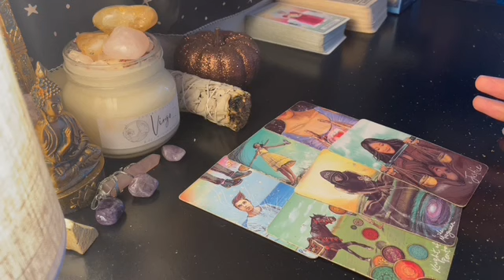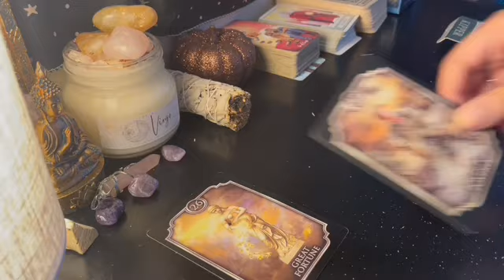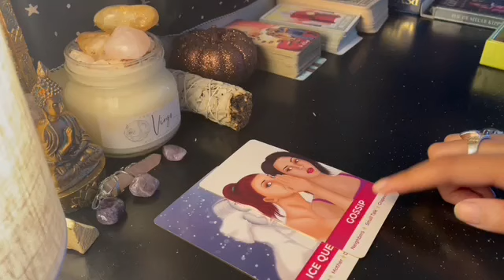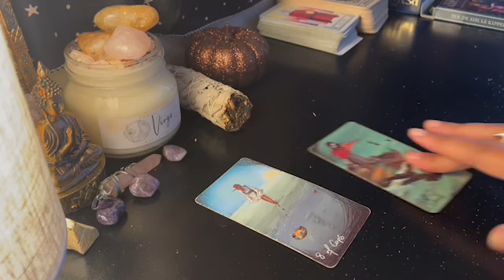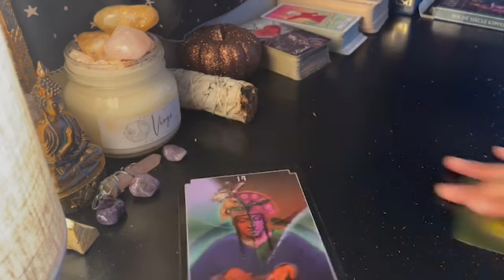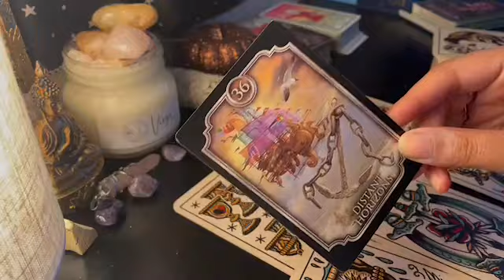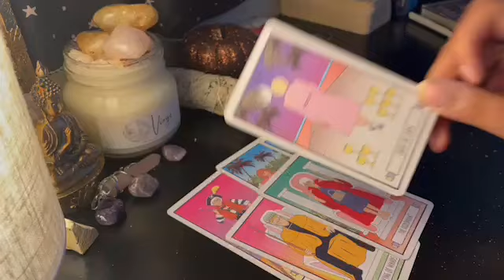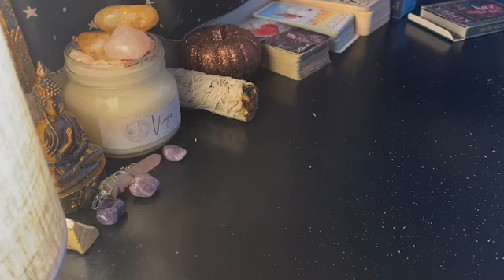WHAT HAPPENED TO SHANQUELLA ROBINSON ? 🔮 PSYCHIC READING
💡Don't forget to turn your notifications on to watch future readings and don’t miss my free live readings that I give on this channel every Friday !

This is a COMPLETELY OPTIONAL way to show your support if you enjoy my content ! Thank you so much! 🙏💖

📸My Tarot Instagram:@tarot.by.bianca